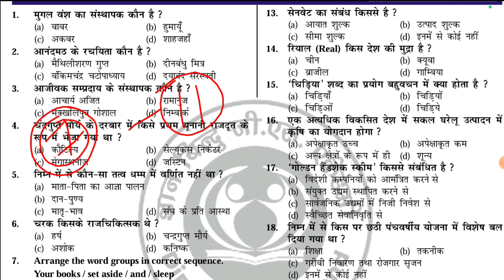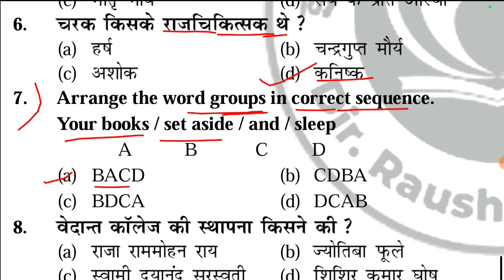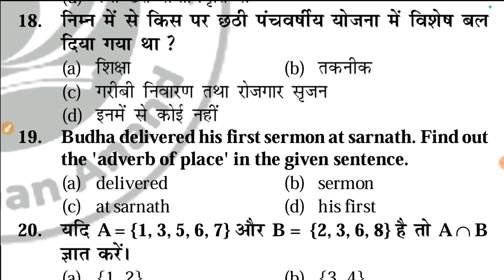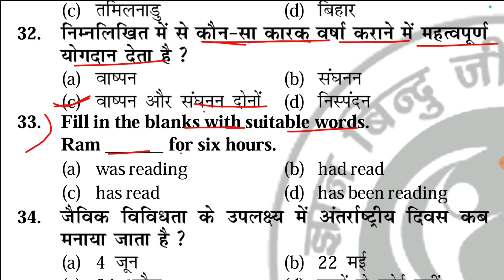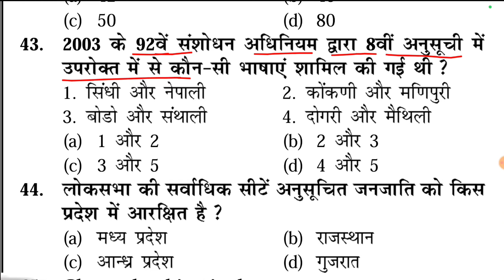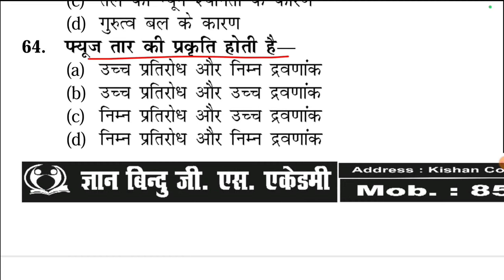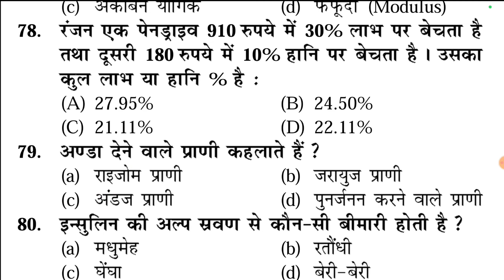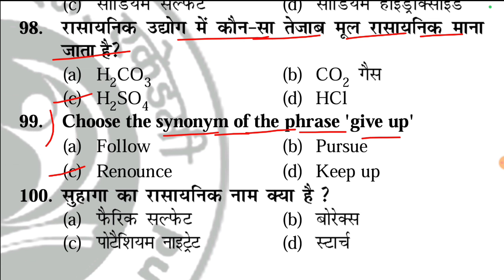बिहार पुलिस कांस्टेबल 2024 | ज्ञान बिंदु GS | 100 QUESTION || 7 तारीख जैसा प्रश्न | रट जाइए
Bihar police
Bihar, Police Constable Re-Exam Practice Set
Bihar police constable new test series